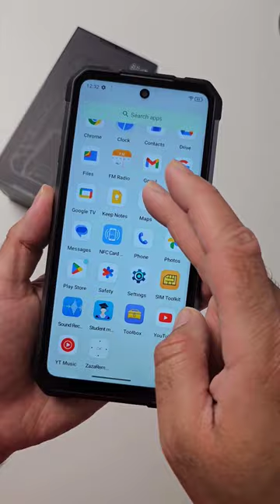The Projector Smartphone - 8849 Tank 2 by Unihertz (OMG)